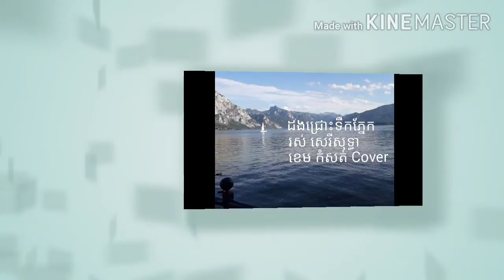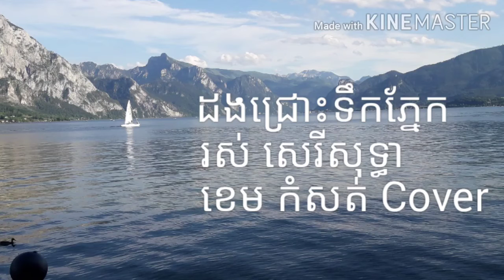ដងជ្រោះទឹកភ្នែក - រស់ សេរីសុទ្ធា - ខេម កំសត់ Cover